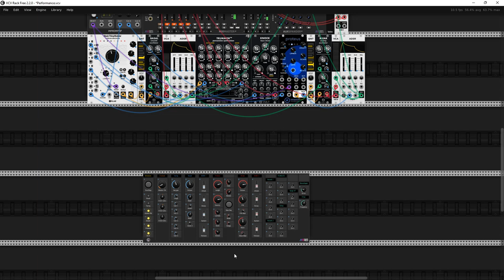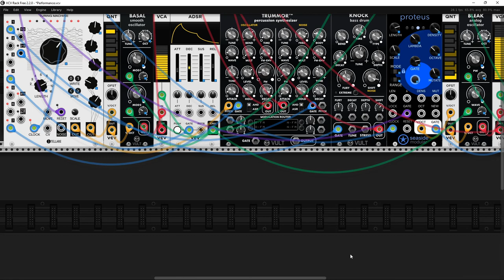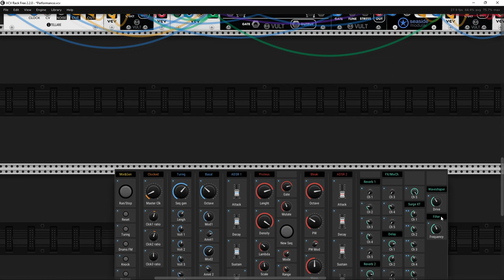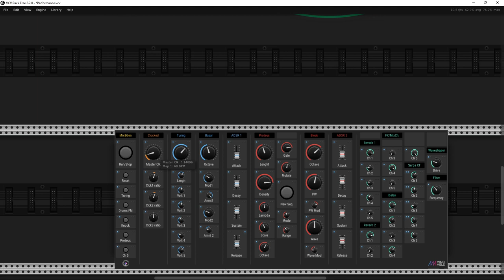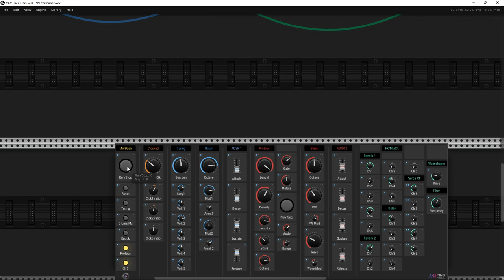Sunday with MindMeld PatchMaster addon - "Live" Performance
Hello Rackheads. It's been a while since the last track on YT. Unfortunately, it was a bit of a hard and exhausting time for me and my family. Our beloved dog fell ill and required urgent veterinary help. Due to her gluttony, the dog ate oyster mushrooms, which resulted in acute inflammation of the pancreas. Because of all this, they had neither the time nor the desire to create anything in VCV Rack. I am slowly catching up on this now. So today I present my latest "pseudo live performance". The patch itself was created a week ago in one of the free moments. Today I just expanded the control batch, i.e. PatchMaster add in MindMeld. Thanks for this great extension. Brilliant in its simplicity. I hope to make more patches like this in the future. p.s. The dog is slowly recovering so everything is going well.